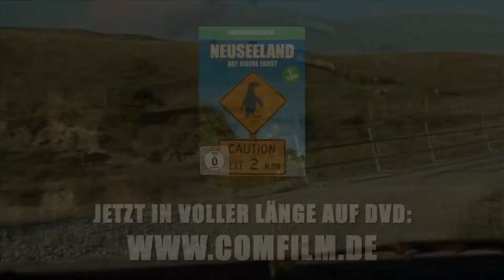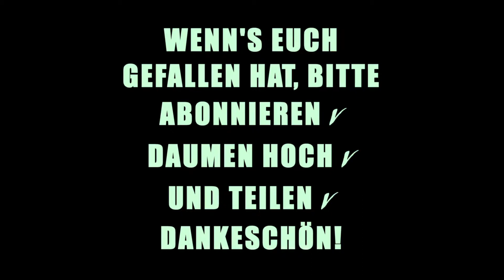Folge 11 - So gut wie keine Schafe in Neuseeland - Neuseeland auf eigene Faust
40 km hinter Wellington nichts als Hügel, Hügel, Hügel.
Ab und zu auch mal ein paar Schafe.Das mit den Schafen wird in den gängigen Reiseführern über Neuseeland aber total überbewertet. Wir haben immer gelesen, dass es hier mehr Schafe als Einwohner geben soll. Auf den 200 km nach Akitio sehen wir einen Vulkanhügel nach dem anderen aber kein einziges Schaf. Dies hier haben wir extra aufgenommen, damit überhaupt mal ein Schaf durchs Bild läuft.